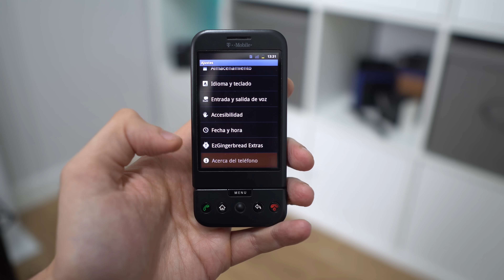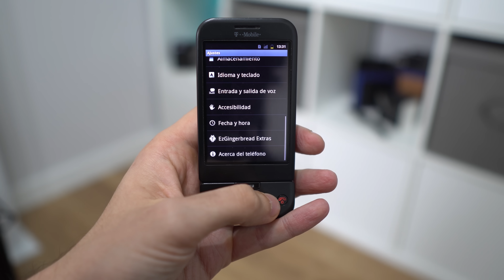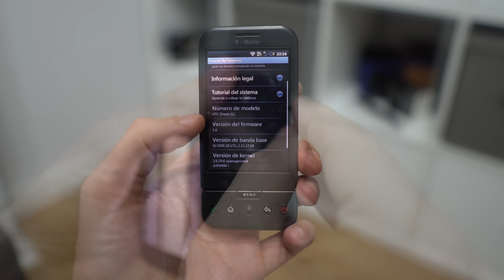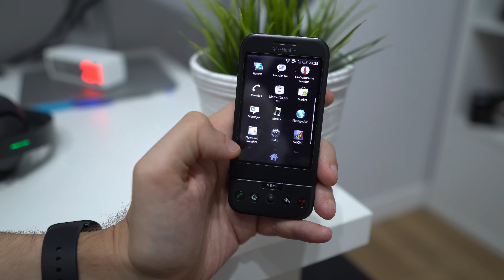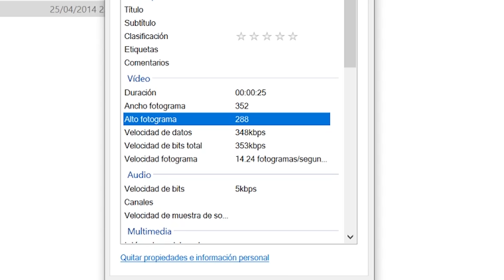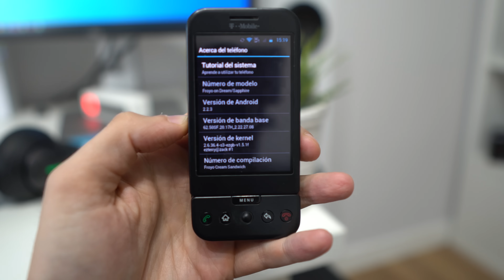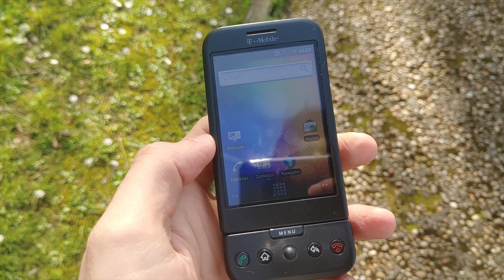24 HORAS usando el PRIMER ANDROID de la historia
En este vídeo os cuento mi pequeña aventura con el primer teléfono Android que se vendió en el mundo, el HTC Dream o también llamado Google Phone.